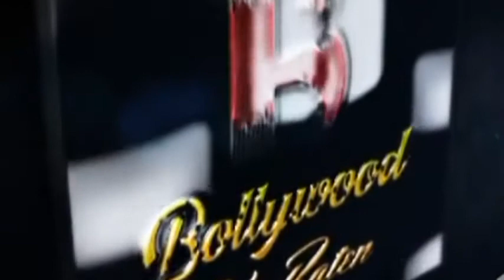Ishq Pashmina | Bhavin Bhanushali, Malti Chahar | Screening | Fun Cinema